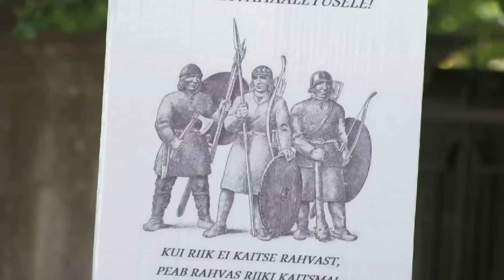Martin Helme kõne ESM-i vastasel miitingul Toompeal 30.08.2012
Eesti Konservatiivse Rahvaerakonna poolt korraldatud meeleavaldus Riigikogu ees ESM-iga liitumise vastu.